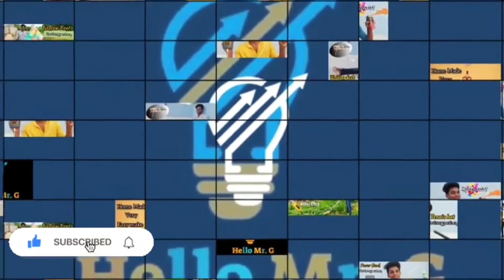How to make Pengun|Pen Gun செய்வது எப்படி 🤔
Hi Frds
This video making Pengun very simple making process and 💯 working kids try this Game play with gun simple but super 👌 try it